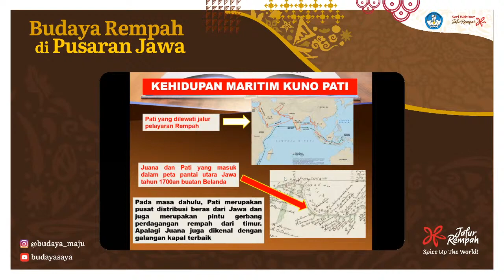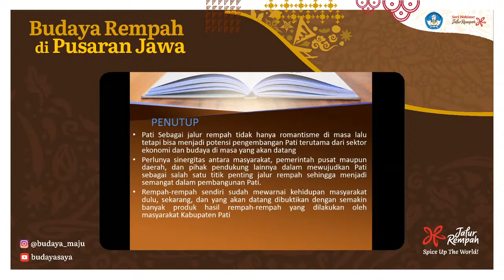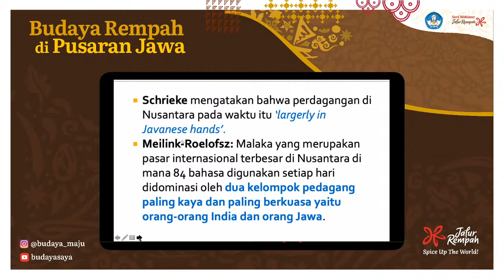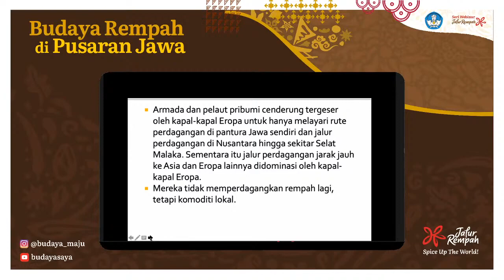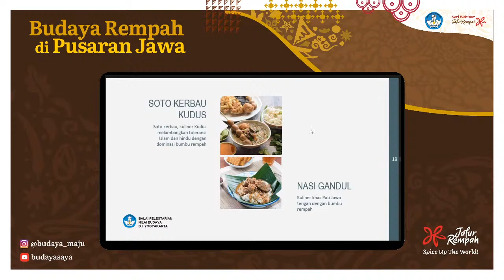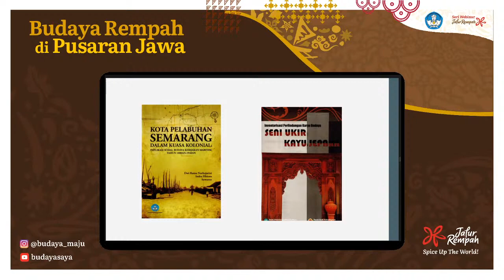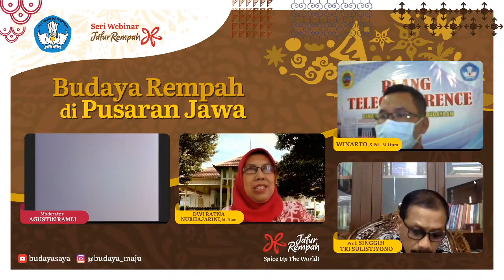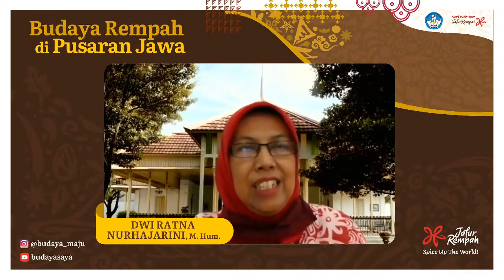Budaya Rempah di Pusaran Jawa || Seri Webinar Jalur Rempah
Rempah terus menjadi daya tarik sejak dulu hingga saat ini. Keberadaan Jalur Rempah pun membuktikan bahwa Indonesia adalah negeri yang kaya, di mana rempah menjadi bagian dari budaya Indonesia, yang memiliki keunikan di masing masing wilayah.

Salah satu wilayah yang menjadi bagian dari Jalur Rempah ialah pulau Jawa. Selain menjadi pusat distribusi beras, pusara Jawa juga merupakan pintu gerbang perdagangan rempah dari timur. Terlebih Juana, yang juga dikenal sebagai galangan kapal terbaik.

Ingin tahu seperti apa budaya rempah di pusaran Jawa? Apa yang membuat Jawa menjadi salah satu sentra Jalur Rempah?

Yuk cari tahu jawabannya di seri webinar "Budaya Rempah di Pusaran Jawa"

Narasumber
• Dwi Ratna Nurhajarini, M.Hum. (Kepala BPNB DI Yogyakarta)
• Winarto, S.Pd., M.Hum. (Kepala Dinas Pendidikan dan Kebudayaan Kabupaten Pati)
• Prof. Singgih Tri Sulistiyono

Dipandu oleh
Agustin Ramli (TV Host & Presenter)